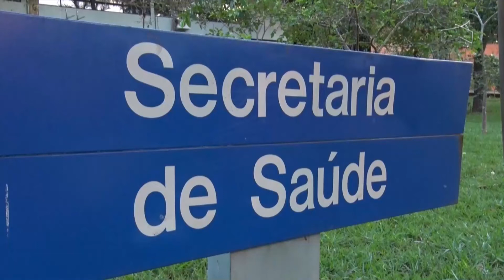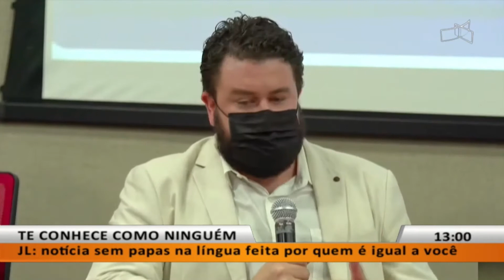JL - 2 casos da Ômicron no DF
03/12 - Descartadas infecções de passageiros ao redor de contaminados.